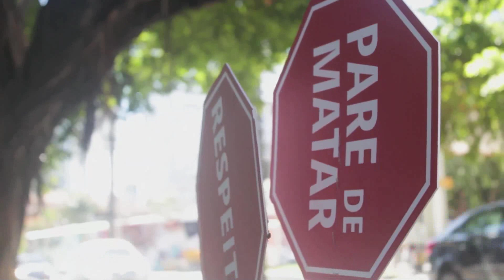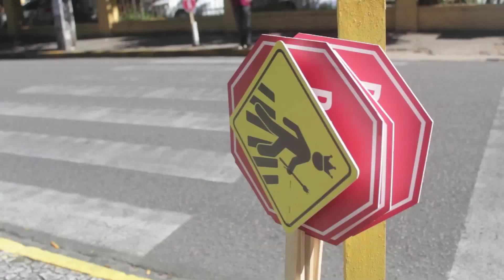Pare e respeite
No Recife as faixas de pedestre são como obras de Cícero dias: enfeitam o chão, mas não funcionam como sinalização. Motoristas letrados e habilitados sabem o significado, mas preferem passar por cima do código. Sem fiscalização, nada mudará. Sem estrutura, a velocidade vencerá. Enquanto isso, vamos tentar atenuar.